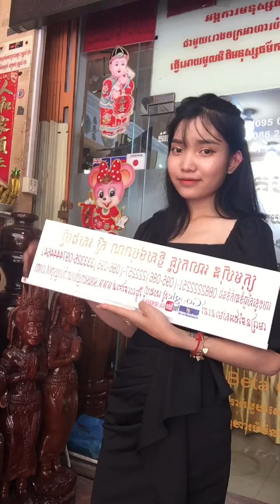179 ឱសថបុរាណ ប្រភេទទឹក យ៉ុងហុឹង ថ្នាំខ្មែរមានកូនពិត កូនភ្លោះពិត រោងចក្រមានFDA គ្រប់មុខ ស្ពីរ៉ូល